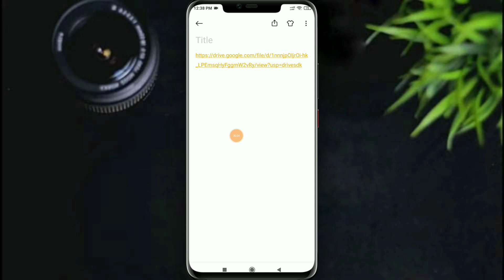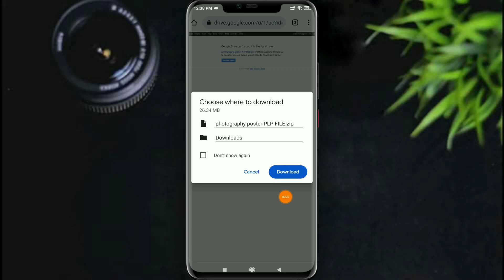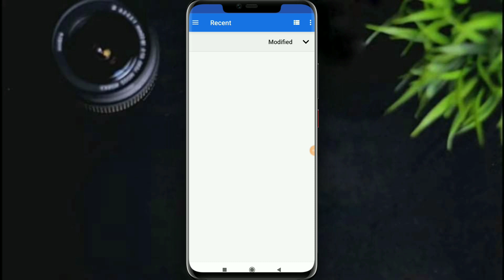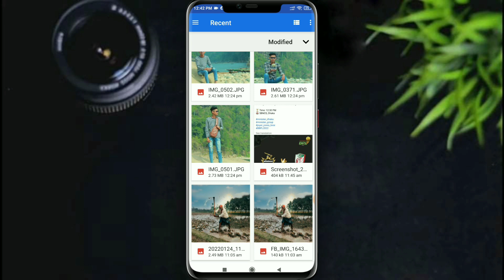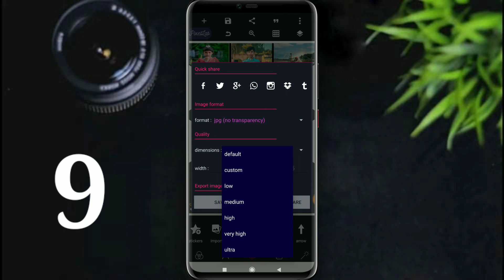How To Create a Photography Poster || Photography Poster Free PLP FILE 2021 !! Photography Poster !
(৬টি সংখ্যা পাসওয়ার্ড দেওয়া আছে,একটি একটি করে এই ভিডিও স্ক্রিনে দেয়া আছে, সম্পূর্ণ ভিডিও ভালো ভাবে দেখে পাসওয়ার্ড সংগ্রহ করুন

Edittor :Me
Voice🎙 : Me
Edtting App : Kinemaster
Thambnail : PixelLab
📋 Bangla FONTS FOR Thumbnails
লিপিঘড়

🎧Music info